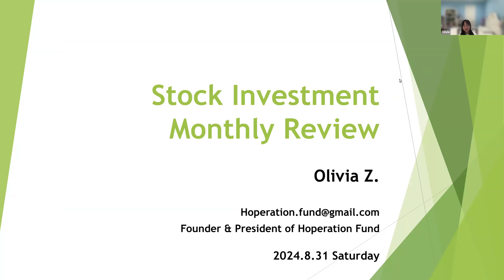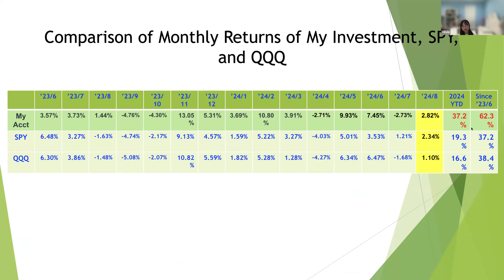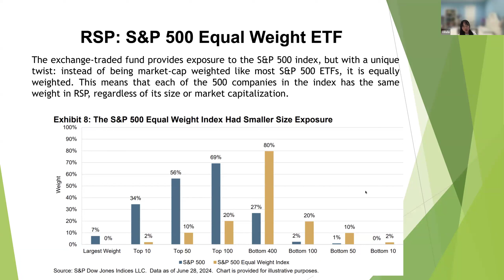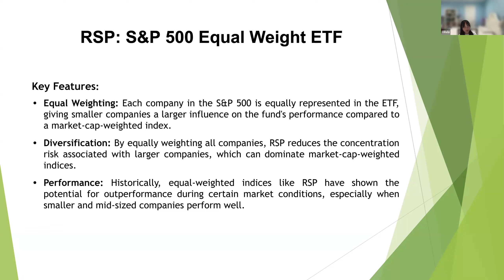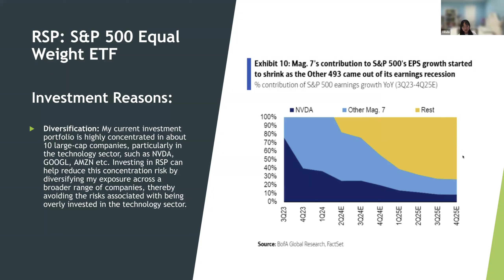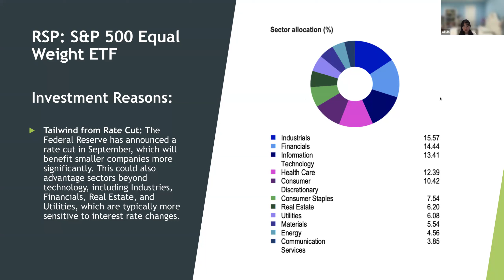Stock Portfolio (2024-08-31) | Return in August: 2.8% | YTD Return: 37.2% | My New Buys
This video updates the performance of my investment portfolio in August, 2024.  It also reveals my new buys in this month and the reasons.